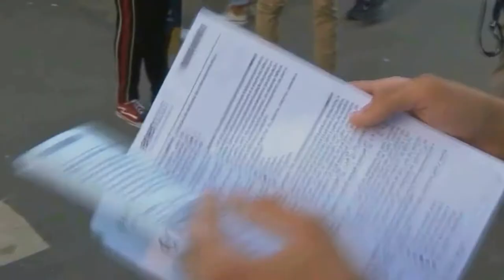PRAZO PARA PEDIR A ISENÇÃO DA TAXA DO ENEM DE 2022 TERMINA NESTA PRÓXIMA SEXTA-FEIRA 15/04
| BRASIL |